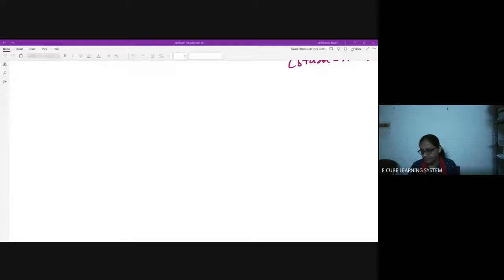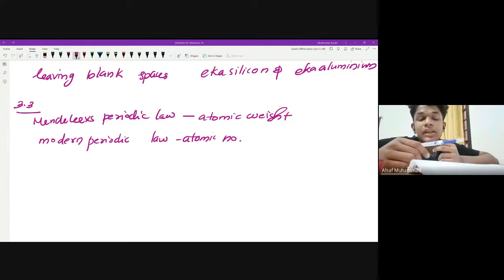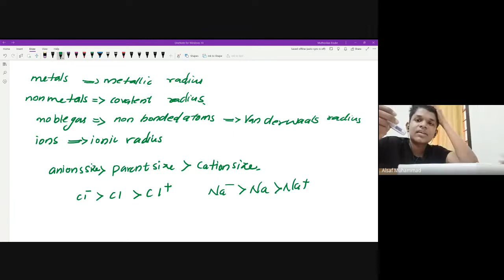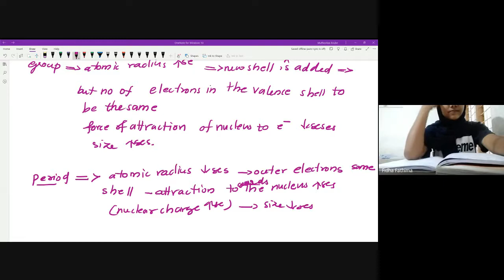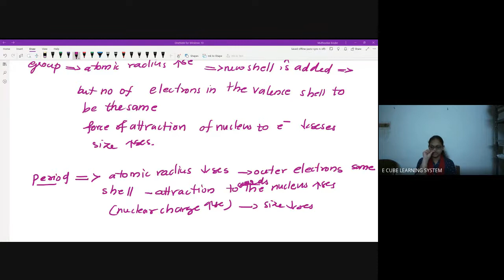PLUS ONE B | CHAP 11 | PART 4 | MATHS | Exercise 11.3 - 18 / 12/ 21